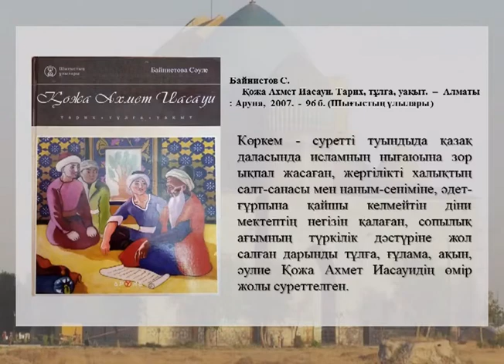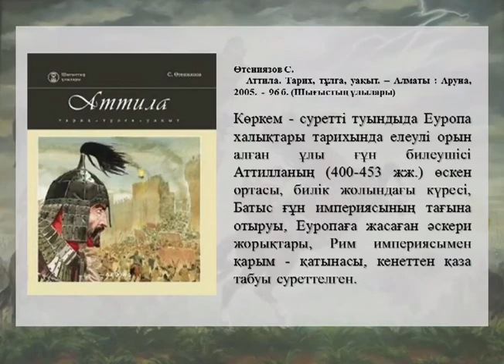"Ұлы даланың ұлылары" виртуалды кітап көрмесі